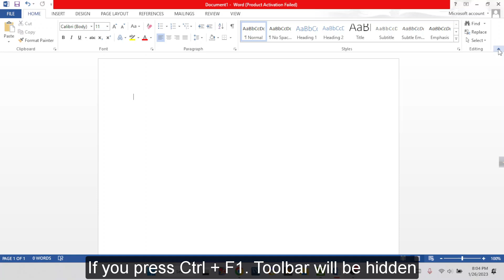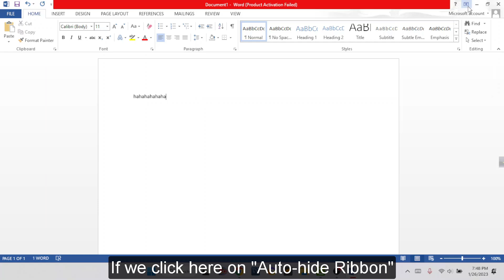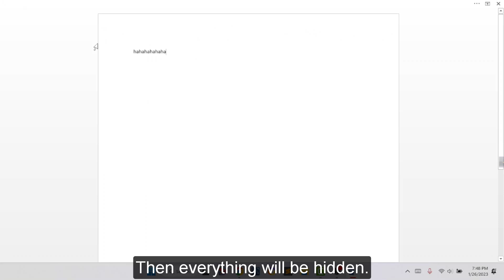Solve Microsoft Office Word Menu/Toolbar Disappeared Problem | MS Office Menu Toolbar Hidden Problem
How to Solve Microsoft Office Word Menu Toolbar Hidden Problem Solution. MS Office Menu bar Toolbar Disappeared Problem. How to Fix MS Office Menu Toolbar Hidden Problem Solution Bangla Tutorial 2023. Solve Menu Toolbar Hidden Problem In Microsoft Office Word Excel Powerpoint 2013 Windows 11 10. word toolbar disappears. How to get the Menu/Toolbar to SHOW up permanently. keep microsoft word toolbar permanent. How to Show and Hide Menu Bar Ribbon Bar Toolbar is Missing in Word. MS Office Word Excel Powerpoint. solution of auto hide toolbar in ms office Ribbon Hidden. মাইক্রোসফট অফিস ওয়ার্ড এর মেনু টুলবার সমস্যা সমাধান করুন.